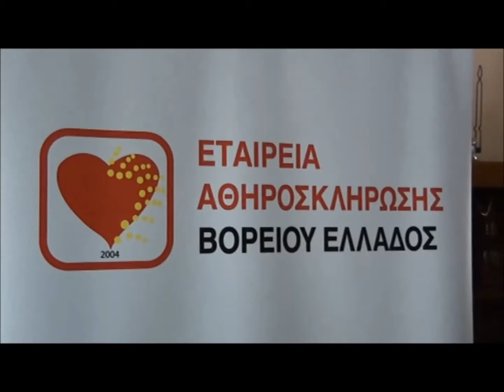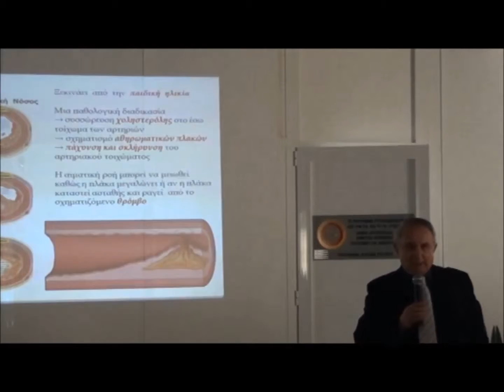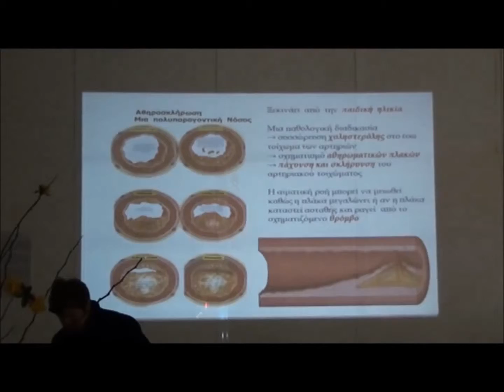ΕΤΑΙΡΙΑ ΑΘΗΡΟΣΚΛΗΡΩΣΗΣ ΒΟΡΕΙΟΥ ΕΛΛΑΔΑΣ - ΚΑΠΗ ΧΡΥΣΟΥΠΟΛΗΣ